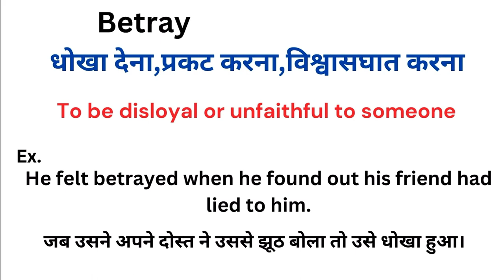Betray meaning in hindi | Betray matlab kya hota hai | Word meaning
Betray meaning in hindi
Betray ka matlab kya hota hai
english to hindi
word meaning
what is betray
Betray हिंदी अर्थ